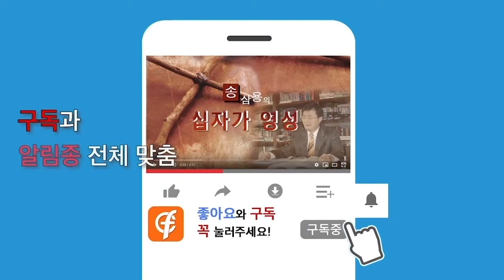[CFC교회법TV] 정영환 교수(한국법학교수회 회장, 고려대)에게 듣는다(1)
[CFC교회법TV]가 정영환 교수(고려대 법학전문대학원, 한국법학교수회 회장)와 인터뷰를 가졌다. 정 교수는 고려대 법대를 졸업하고 제25회 사법시험에 합격하고 사법연수원(제15기)을 수료한 후 부산지법, 수원지법, 서울지법 동부지원, 고등법원, 대법원(재판연구관)에서 11년간 판사를 역임했다.

23년전부터 모교인 고려대에서후학 양성에 힘쓰고 있으며, 현재는 한국법학교수회 제15대 회장을 맡아 이끌어가면서 고려대에서는 메타사회 대학포럼 대표로 활동하고 있다. 정 교수는 자신의 저서 '신민사소송법' 저자 서문에 서슴없이 '하나님께 영광돌려 드린다"고 말할 정도로 "하나님을 존중히 여기는" 확고한 신앙인이다.

CFC교회법TV는 인터뷰를 통해서  정 교수가 판사, 법학교수, 한국법학교수회 회장, 고려대 메타사회대학포럼 대표로 섬겨온 활동들과 추구해 온 법정신, 그의 비전 등을 들어봤다.  인터뷰는 세 차례로 나눠 보도할 예정이다.